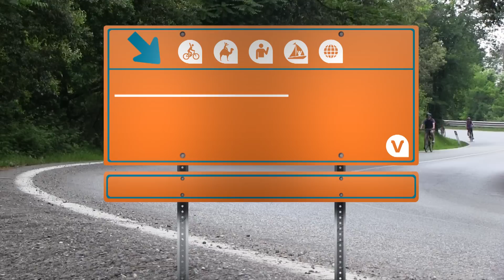Tuscany Bike Tour from Florence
Surround yourself with a the beauty of Tuscany on a bike tour from Florence.

Get out of Florence for a day and experience the picturesque Tuscan countryside on a small-group bike tour. Visit a wine estate, enjoy wine and olive oil tastings, and feast on a typical Tuscan lunch.